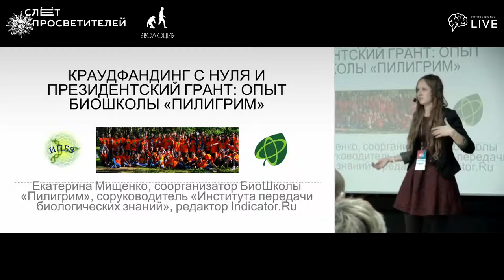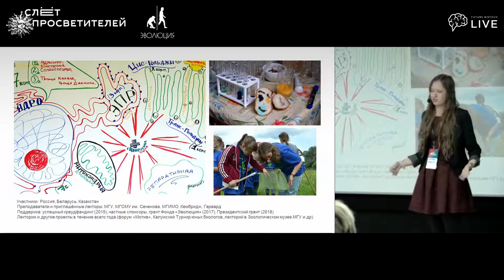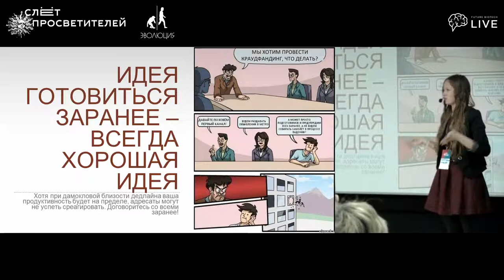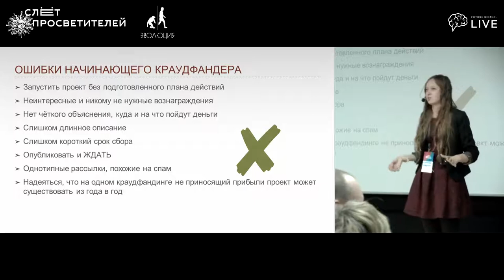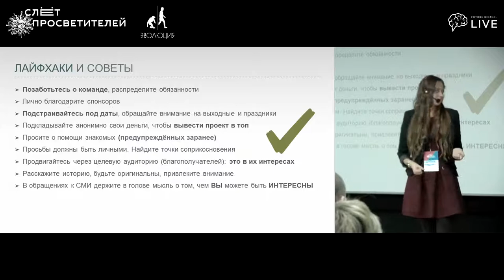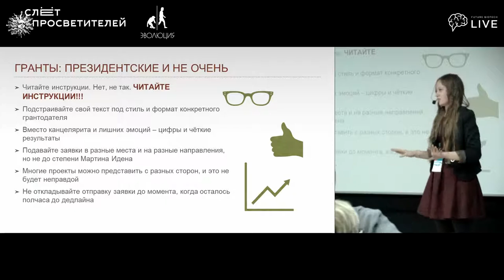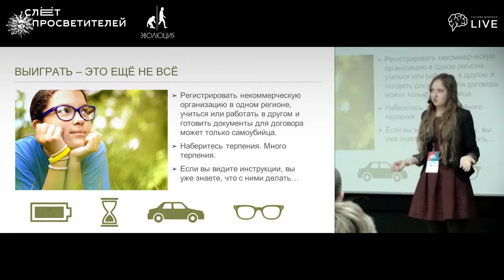Краудфандинг с нуля и президентский грант: опыт летней биологической школы «Пилигрим»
Как несколько студентов без опыта и вложений в рекламу провели успешный краудфандинг, сделали из неформального лагеря на 10-20 человек всероссийскую летнюю школу, куда приезжают участники даже из Белоруссии и Казахстана, выиграли президентский грант, продолжая учиться (и остались живы), а также о том, как перестать беспокоиться, избежать ошибок и найти финансирование.
Екатерина Мищенко — член команды АНО «Институт передачи биологических знаний», редактор портала Indicator.ru

Слёт просветителей — ежегодное событие о самом важном и новом, что происходит в мире профессиональных популяризаторов науки. Организатор Слёта просветителей — фонд «Эволюция», поддерживающий перевод и издание научно-популярных книг, работу научных школ и борьбу с лженаукой, организует научные события в регионах, обучает начинающих лекторов и развивает просветительское сообщество.

Выступление Екатерины Мищенко